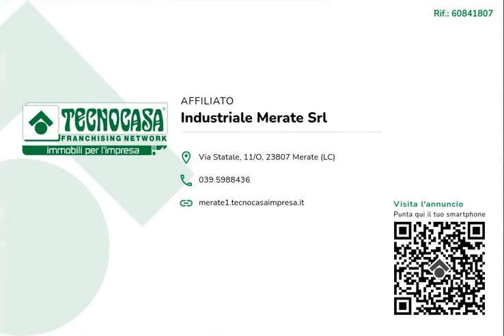OLGINATE - IN AFFITTO - Negozio di ca 60 mq.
Proponiamo in locazione un negozio con superficie di circa 60 metri quadrati, situato al piano terra di una struttura di tre piani.

Il negozio misura circa 60 metri quadrati, attualmente è diviso in due locali ed è dotato di un servizio igienico a norma disabili. La struttura è controsoffittata, è caratterizzata da una pavimentazione in legno e risulta molto luminosa grazie alla presenza di tre ampie vetrine. Il locale possiede gli impianti di riscaldamento, condizionamento, l'impianto elettrico, l'impianto di illuminazione e la saracinesca automatica.

Il negozio si trova nel Comune di Olginate e gode di circa 20 posti auto pubblici.